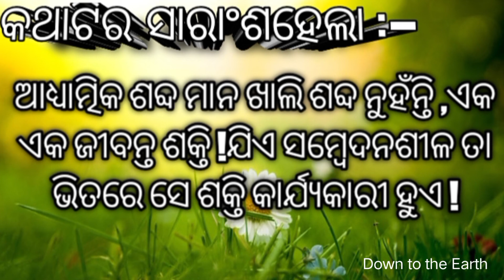"ରସର ଜହୁରୀ"/Odia story /Manoj Das/Odia short story /Odia moral story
Our channel provides some moral short stories .A short story of Oriya writer.